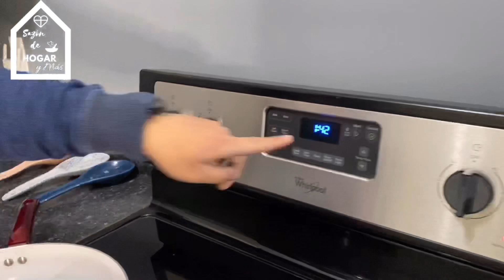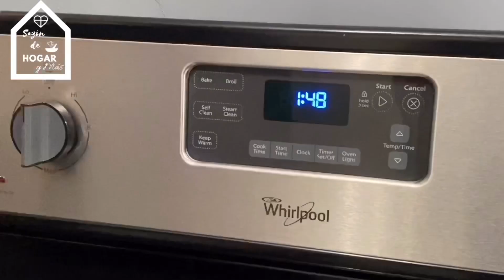Chilaquiles Rojos Fácil y Rápidos | En 5 Minutos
Hola a todos espero les guste esta receta muy rápida y sencilla para que la preparen en sus casas.

Ah y por cierto, no se olviden de prender la campanita para que les avise cuando subamos un nuevo video.